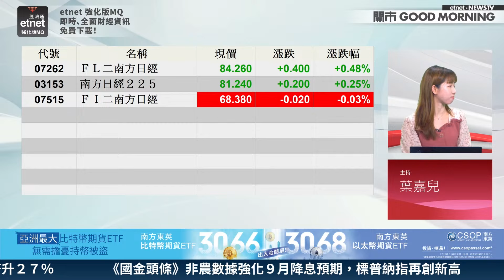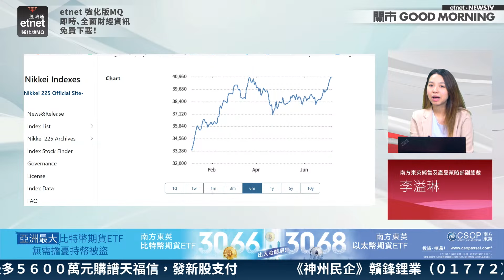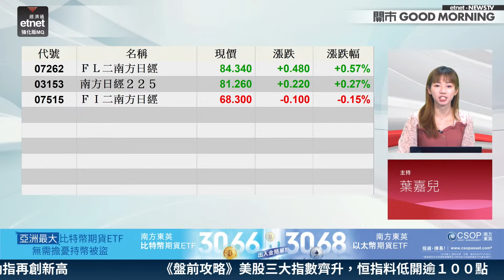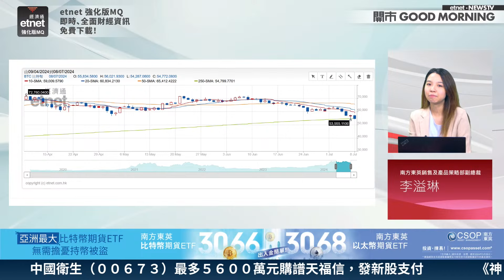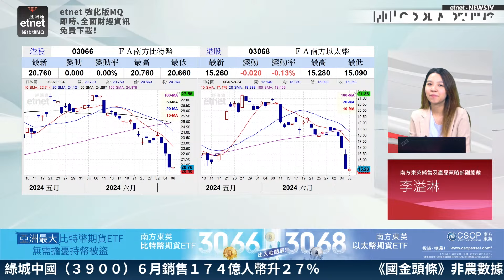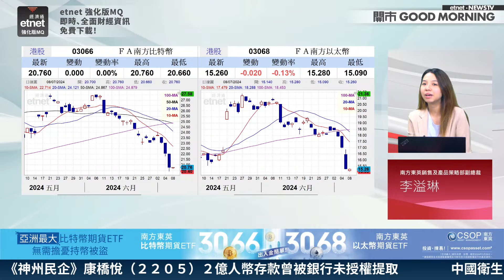部署槓桿ETF博反彈？| 追日股點部署？｜嘉賓：李溢琳｜ETF攻略｜2024-07-08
【嘉賓】
南方東英資產管理銷售及產品策略部高級副總裁 李溢琳

【時間分段】
00:45 近期科指ETF現金流
02:41 日股宜小注部署
05:57 虛擬資產仍值得買？

【內容簡介】
美國減息預期升溫，加上市場觀望三中全會，大市走勢未明，從資金流向可以看到投資者近期部署較審慎？日本股市上星期持續升勢，市場預期日本央行或會加息，加上日本上市公司推行企業管制改革，宜小注買入作中長線部署？虛擬貨幣弱勢持續，比特幣一度失守54000美元，主要原因是？前景仍可看好？